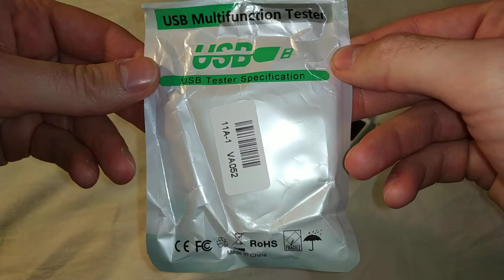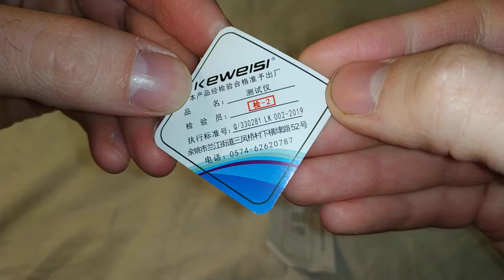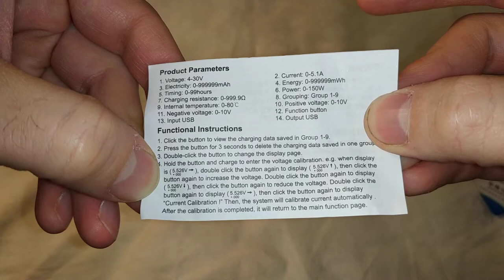USB-тестер постоянного тока 10 в 1 (KEWEISI KWS-MX18) - Распаковка, небольшой обзор (с алиэкспресс)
Пришёл ко мне с алиэкспресса вот этот тестер. Теперь им можно проверять как заряжаются устройства. Хотя изначально я его брал для того чтобы сравнить: падает ли ток если использовать кабель-удлинитель для внешнего жёсткого диска, и если не использовать удлинитель. Оказалось что падает. Но при подключении через этот тестер, компьютер пишет что уже не usb 3.0 соединение, а usb 2.0.
 А когда телефон подключил к пк через этот тестер, и хотел сбросить фотки, то половину фоток не отображалось. А когда тестер убрал, то тогда всё сразу отобразилось. Вывод такой что не стоит использовать тестер при передачи файлов. Он нужен только для проверки качества зарядки телефона и других устройств.